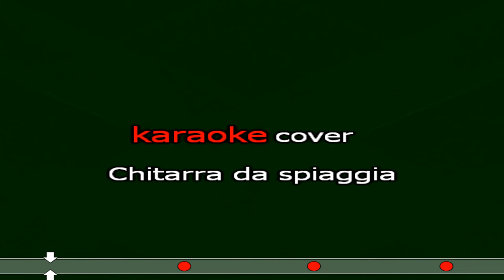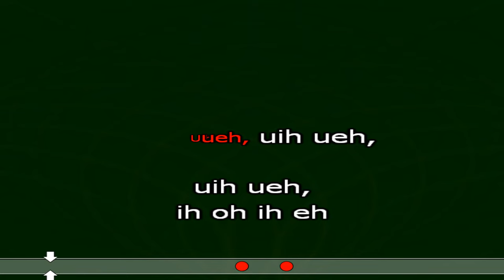SUONA FRATELLO KARAOKE LITFIBA Chitarra da spiaggia cover con testo base musicale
SUONA FRATELLO
LITFIBA
KARAOKE cover
Chitarra da spiaggia